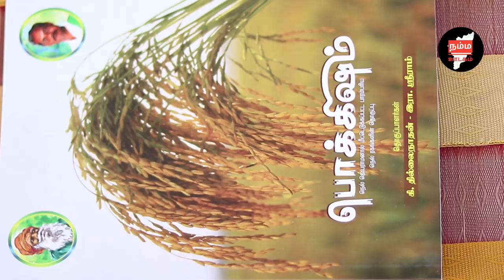இயற்கை விவசாயத்தின் நண்பன் அமிர்தகரைசல்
இந்த வீடியோவில்
In this video you have to see how the organic panjakaviyam is prepared and used

இந்த வீடியோ வை பார்ப்பதற்கு நன்றி இதுபோன்ற விடியோக்கள் பார்க்க மறக்காம சப்ஸ்க்ரைப் பண்ணிக்கோங்க